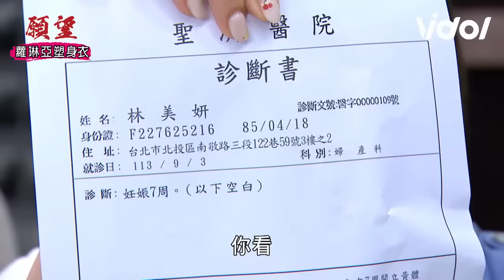願望│EP43 美妍囂張嗆聲遭三葉草巴掌教訓 育生偷吃驚當爸！喊：不要孩子｜三立娛樂星聞